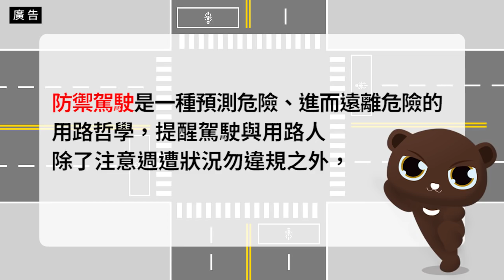防禦駕駛教戰大公開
交通部道路安全委員會關心您~